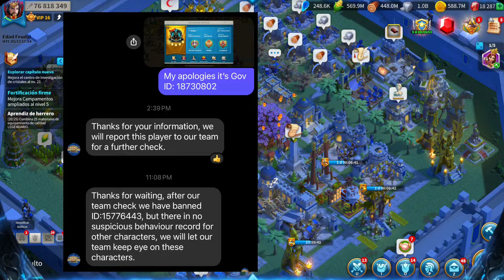ESTA ALIANZA QUE JUEGA LA LIGA ESTAN USANDO BOTS Y YA BANEARON A ALGUNO | Rise of Kingdoms Español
Aquí os dejo un video de la alianza que usa bots de manera mas descarada que he visto en 5 años... que os parece, os ha pasado algo igual?